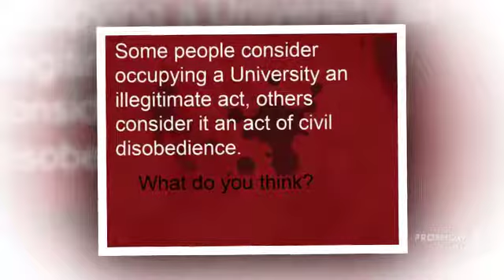hand writing on paper